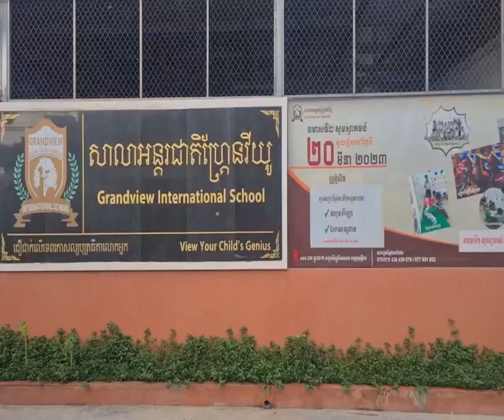ឆេះកប៉ាល់ដឹករថយន្តជិត ៣០០០គ្រឿង នៅសមុទ្រហូឡង់